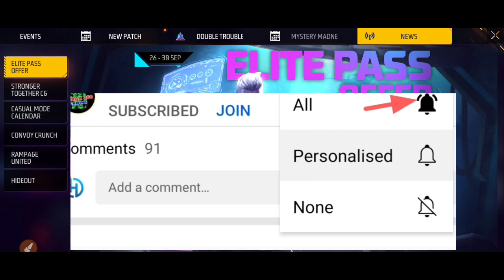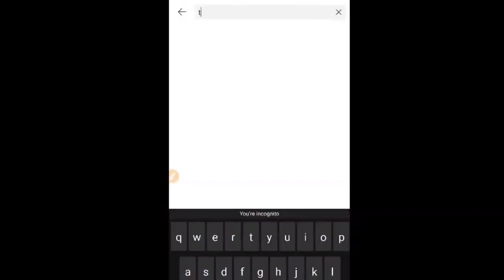elite pass offer event | ff new event today | elite pass discount event | free fire new event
এলিট পাশ নিতে গেরিনা চুতিয়া🤬বানাচ্ছে সবাইকে | Elite Pass Offer free fire_free fire new event bangla

12 টার আপডেট Free Fire
১২ টার আপডেট Free Fire
12 Tar Update Free Fire

Top Tag:

free fire
new event
free fire

YouTubers:

1)hirak 360 gaming 2)mr triple r 3)itz kabbo 4)plus fire bangla 5)gamer arup 6)trkf gaming 7)noyon gamer 8)sra gaming 9)boom gaming ff 10)oyo gamer 11)2f lol gamer 12)gaming with talha is back 13)roxman gaming 14)gaming with zihad 15)toss bangla gamer 16) saad gaming 17)desi pola 18)roasted gaming yt 19)free fire bd official 20)sohan x gamer